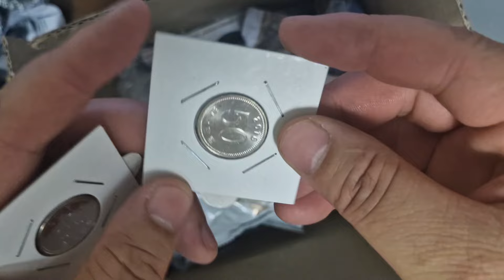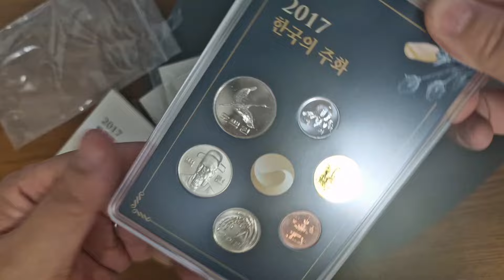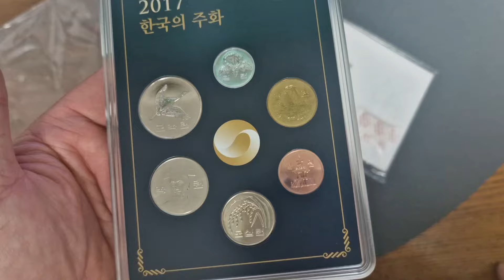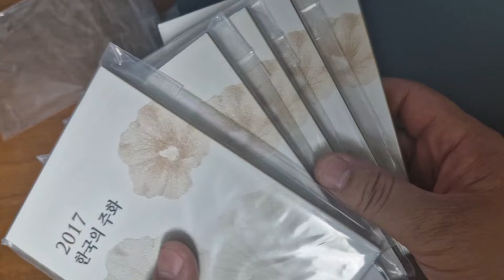매년 한국은행 발행하는 민트세트 가장 가치잇는것 특징 소장가치는?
한국은행 현행주화세트 민트세트 롤주화 알주화그레이딩
 NGC 등급 64등급 고등급 저등급 66등급 67등급 68등급
 69등급 70등급 현용주화 셋트 민트세트 그레이딩
매년 한국은행 발행하는 민트세트 가장 가치잇는것 특징 소장가치는? NGC 미국회사 옛날돈 동전 주화 알주화민트세트
 알주화 롤주화 20주 10주 50주 500주 100주 현용 세트 500원
 알주화 미사용 사용주화 세척주화광택 광발 미사용광 스크류광 프

리미엄 프릅 옜날동 주화 희소성 잔존량 발행량 가격 희소성 아이템
적은 발행 준미급 극미급 알주화 은행 새마을 금고농협 직원
관봉 박스 롤주화 10주관봉 100주관봉 박스 관봉 국립공원
기념주화셋트기념주화 민트급 뒤집지 동전